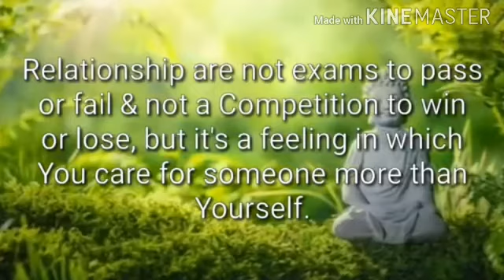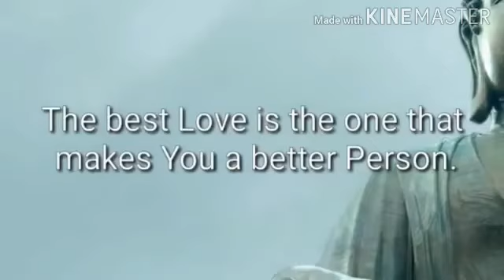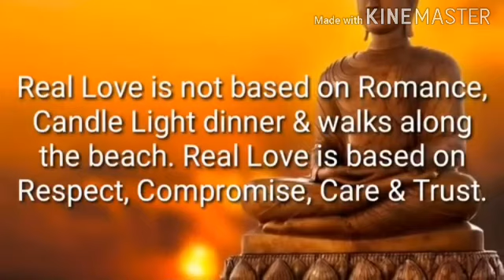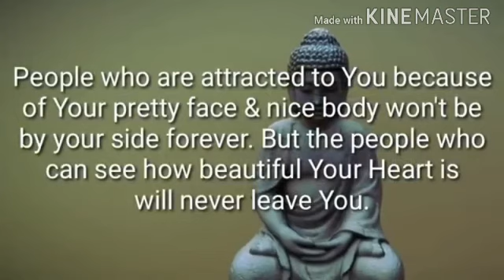What Is Love? || Daytime Channel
Love doesn't die because of distance, it dies because of doubt.